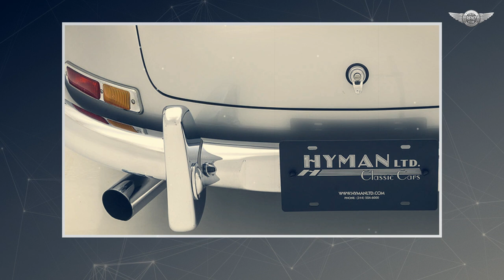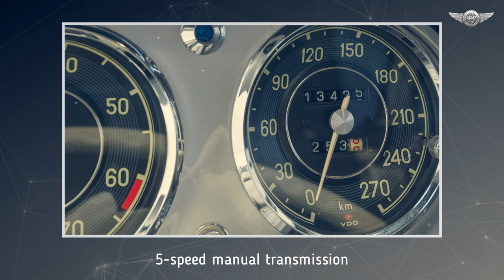2000 Mercedes-Benz 300 SL Gullwing Ostermeier Replica based on the W124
The value of the original 300SLs reflects its status as a benchmark, "blue-chip" collectible. Upwards of seven-figure values are the norms, and Concours restorations can easily top a half-million dollars. As the 300SL slipped out of reach for the average enthusiast, the market for replicas and recreations grew accordingly. In the 1980s, a 300SL owner and former Mercedes-Benz employee named Anton "Tony" Ostermeier founded Gullwing International Cars to take the concept of a "replica" 300SL to another plane, designing a ground-up, exacting recreation worthy of sharing the spotlight with the legendary original.

Ostermeier cut no corners developing his Gullwing tribute, using the finest components and materials available. The bespoke square-tube chassis is crafted in the same manner as the original. Keeping it "in the family," the car is built around contemporary Mercedes-Benz W124 engines. The body is measured against factory bucks and made with an aircraft-derived material that bonds fiberglass to a thin outer layer of aluminum. The process ensures precise accuracy, and a nearly flawless outer surface with better consistency and finishes quality than traditional fiberglass. Many of the trim parts, instruments, and other details are so accurate that owners of original cars began using them on restoration projects, and even marque experts are hard-pressed to tell the difference between an Ostermeier and the real thing at first glance. These hand-built cars took over 400 hours each to build, and much like a Lynx D-Type Jaguar or Glenn Pray Auburn, the cars of Tony Ostermeier's Gullwing International are highly desirable and considered genuine collectibles in their own right.

source: 2021 Hyman Ltd